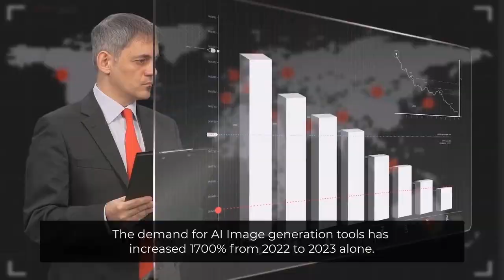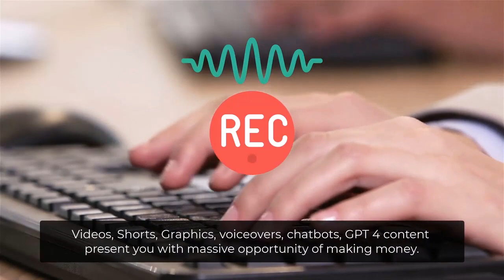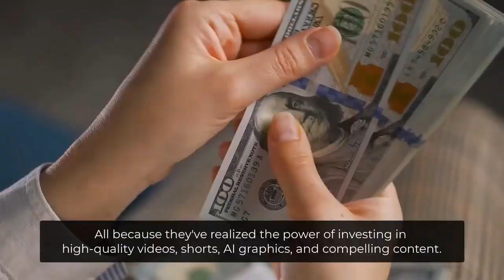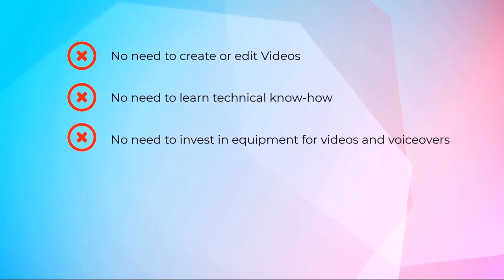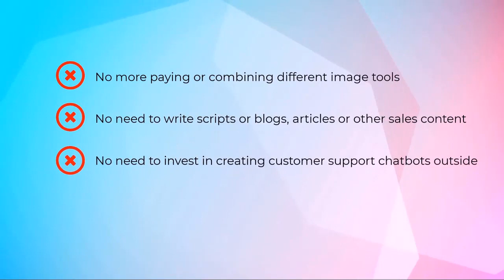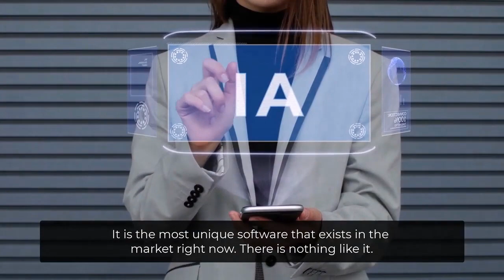AI Traffic Blitz Review | Create & Sell Amazing Marketing Content In Any Niche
AI Traffic Blitz Review and Bonuses